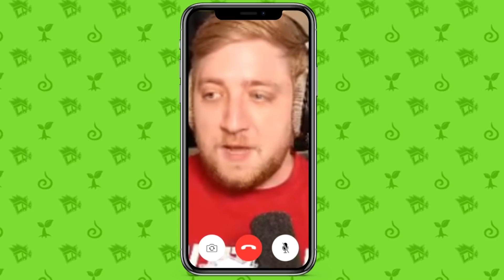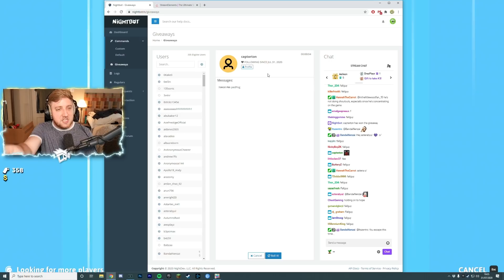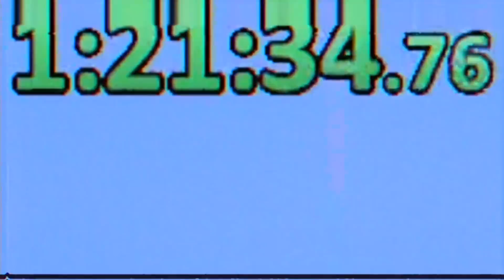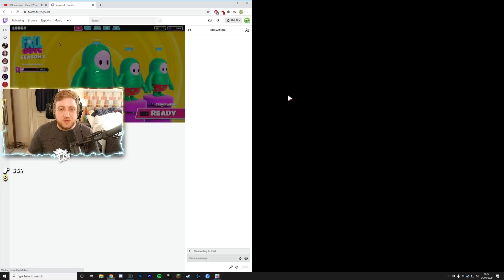Best Of InTheLittleWood Twitch Highlights - August 2020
I've made a habit of collecting up the clips you guys make after the end of each stream and posting them on Twitter all spruced up. I thought "Hey! Why not put them all in to one video every now and then?" 😁👌

BYEEE! ^_^ x